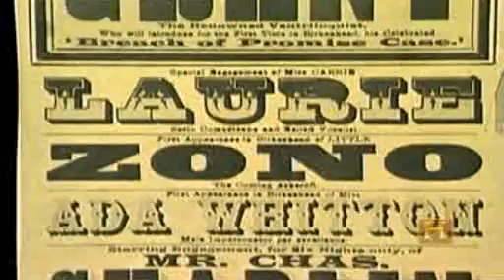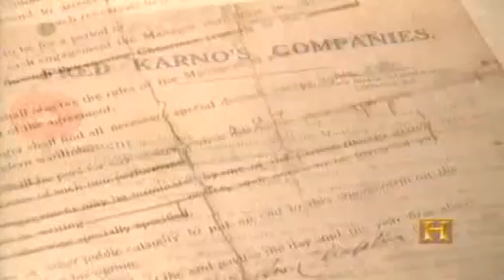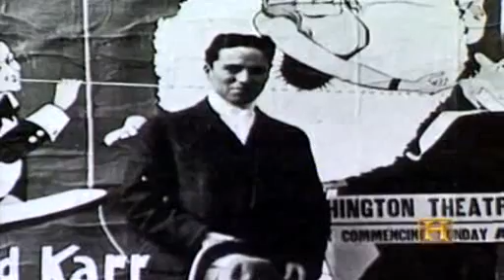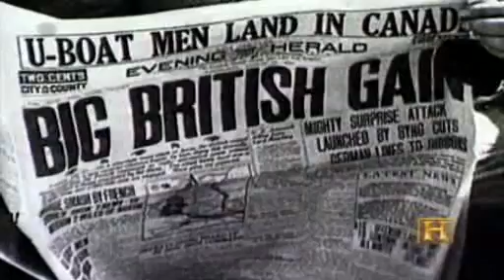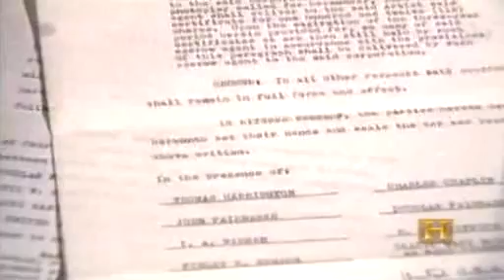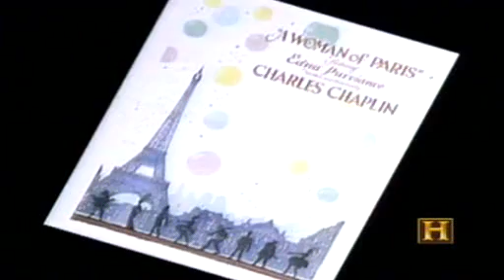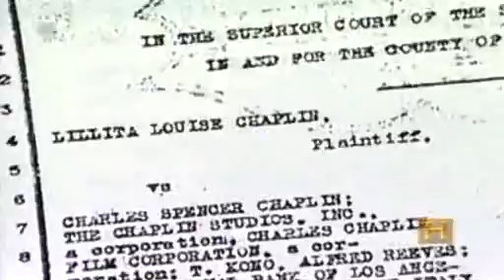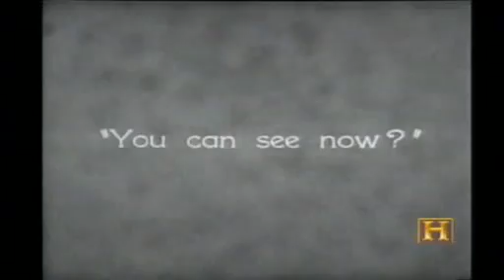Tarih Kanalı Charlie Chaplin--1